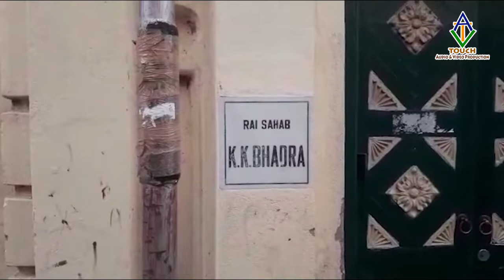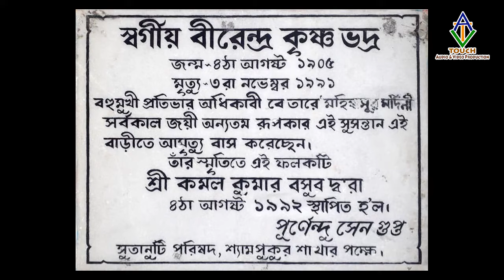Late Birendra Krishna Bhadra Bangalir Gorbo Bangalir ahankar